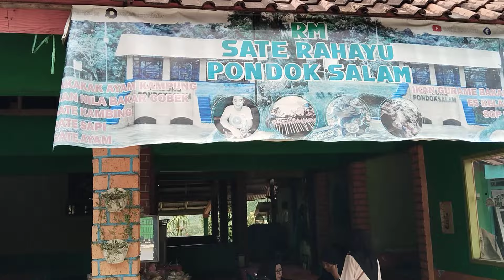bakakak ayam kampung#food